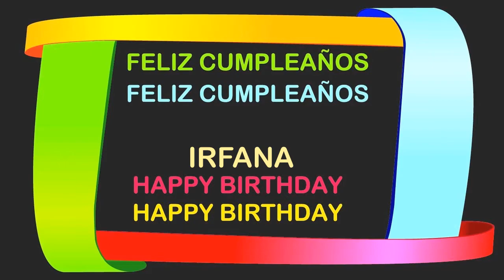Irfana Birthday Postcards - Happy Birthday IRFANA